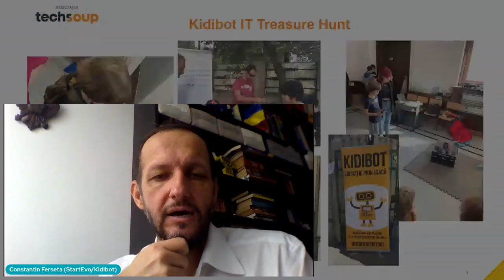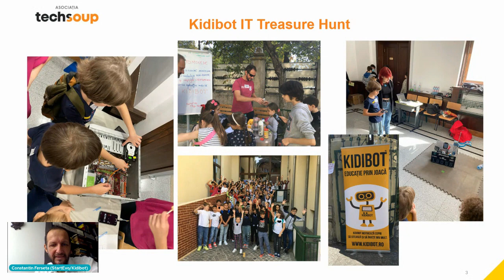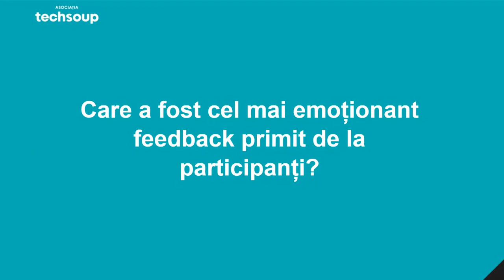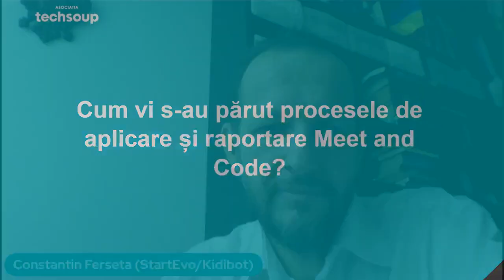De vorbă cu Constantin Ferșeta | organizator Meet and Code 2022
De vorbă cu domnul Constantin Ferșeta, Fondator Asociația StartEvo și Kidibot.

În cadrul evenimentului Meet and Code 2022 "Kidibot IT TReasure Hunt" organizat de Asociația StartEvo, 12 clase de V-VIII de la Școala 11 București au participat la un hackathon IT cu 12 probe. În prima zi au învățat lucruri noi, iar în a doua zi au alergat prin toată școala să obțină indiciile, programând.

Programul Meet and Code coordonat în România și Republica Moldova de către Asociația Techsoup susținătoarea activităților Europe Code Week, a ajuns în 2022 la peste 4.000 de copii și tineri care au experimentat tehnologia și liniile de cod într-un mod creativ, în afara orelor de clasă. Participanții celor 110 evenimente Meet and Code au avut ocazia să ajungă pe Lună, să creeze orașe ale viitorului, să descopere beneficiile energiilor alternative și să abordeze probleme cu care se confruntă comunitățile în care trăiesc.